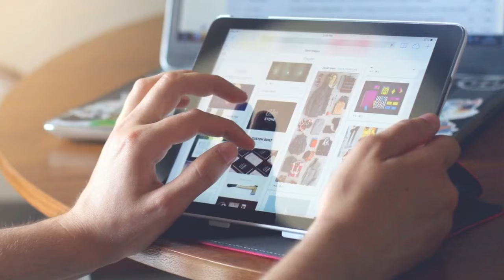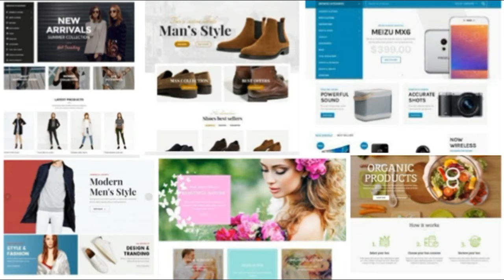Shopify Store Promotion 2019 - Ecommerce Expert Online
Are you shopifystore owner ? Doesn’t your store need online exposure ? Is you daily sale getting lower ? Then you are in right place to revamp your shopify store with us.

We will promote your store , do online marketing that will boost your daily sale.

Place order on fiverr.